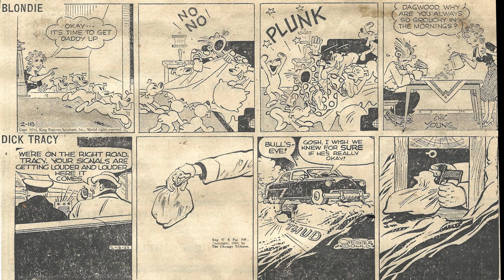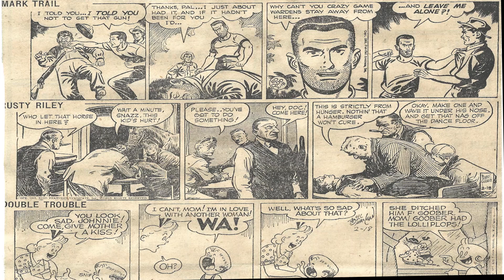Cartoon Parade #2385 of the Early 1950s/Patti Page Greatest Hits